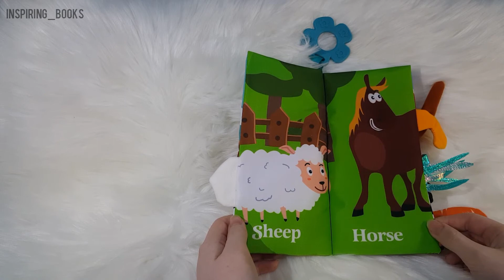Love Baby - The Baby's First Toy - Farm Tails